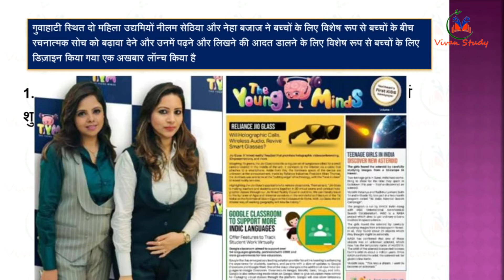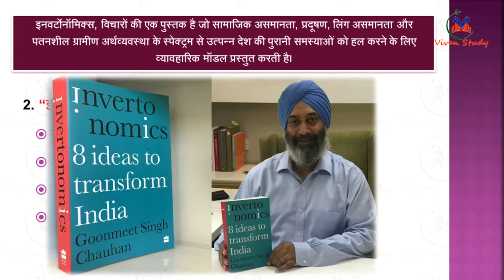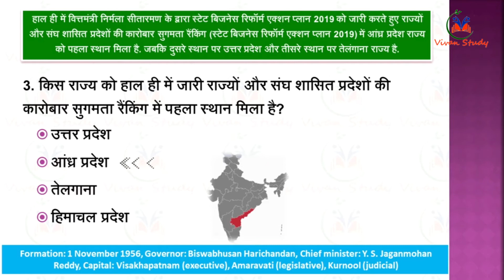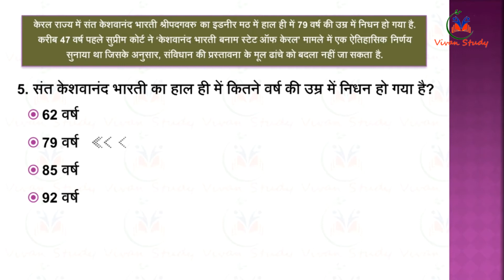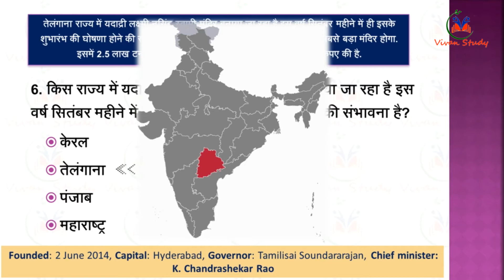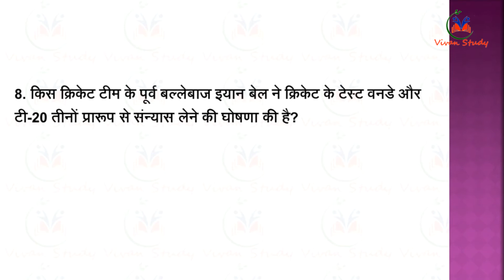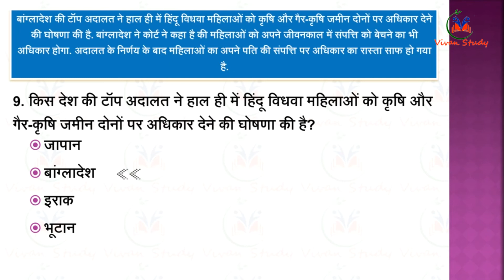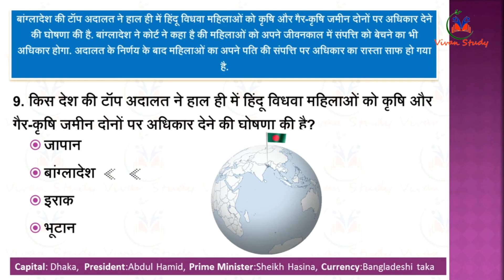8 September 2020 Current Affairs | Daily Current Affairs | Current Affairs In Hindi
8 September 2020 Current Affairs, डेली करंट अफेयर्स, दैनिक घटनाचक्र

Recykalनेप्लास्टिकअपशिष्टप्रबंधनपरियोजना‘पृथ्वी’केलिएUNDPHCCBकेसाथभागीदारी की?

हेल्थकेयर सप्लाई चेन पोर्टल
*U.P. special*
1. UPSI
2. UPP
3. UP लेखपाल
4. Junior assistant
5. UPSSSC PET
6. UPSSSC VDO

*Railway*
7. RRB NTPC
8. RRC GROUP D

*SSC*
9. SSC CGL Pre
10. SSC CPO Pre
11. SSC CHSL Pre
12. SSC STENO
13. SSC MTS

*UPSC*
14. EPFO
15. CDS-2
16. CAPF

*Defence*
17. Airforce XY
18. NDA
19. AFCAT
20. Navy SSR/ AA/ MR
21. DRDO Mts

*Delhi Police*
22. Delhi Police Constable
23. Delhi Police Head constable

*Teaching*
24. UP TET
25. CTET
26. SUPER TET
27. UP B.ed

*Others*
28. Raj.Police
29.Raj. SI
30. Raj. High Court
31. Bihar Constable
32. Bihar SI
33. Course on Computer Concept

VIVAN STUDY